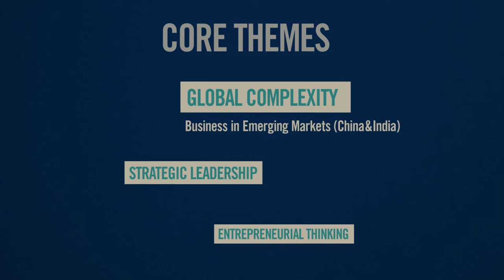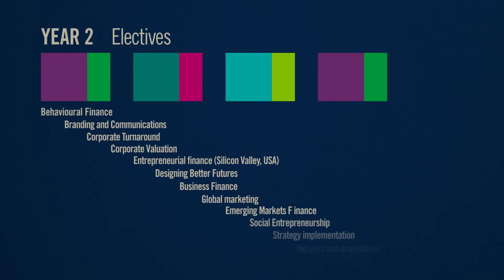Oxford Executive MBA- Programme Structure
The Oxford Executive MBA is designed to develop entirely new ways of thinking for senior executives. The programme is spread over 21 months and 16 one-week modules, where you can immerse yourself completely in the issues facing you and your peers.
This video outlines the programme structure in more detail.